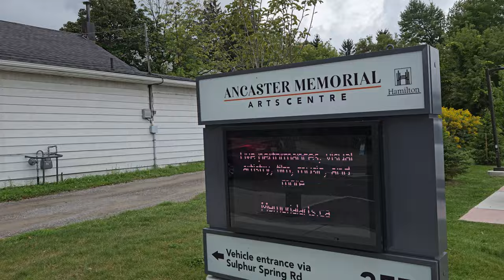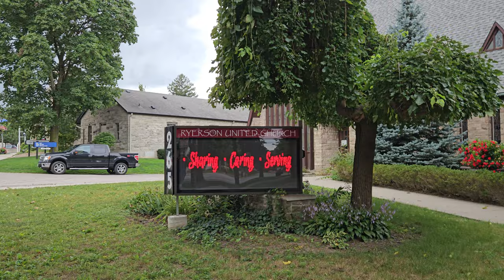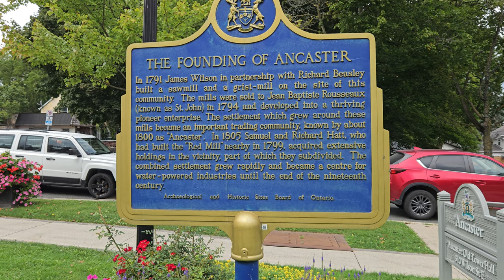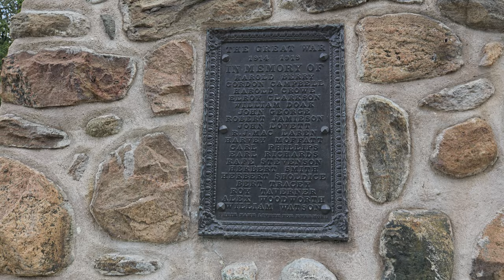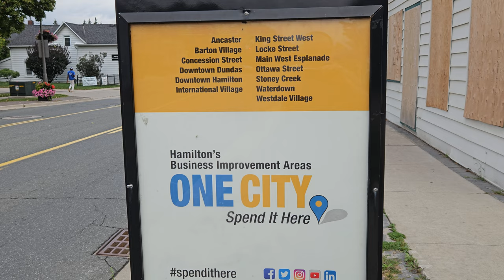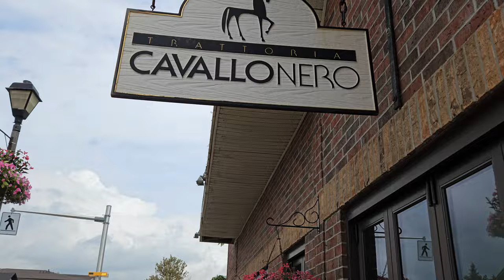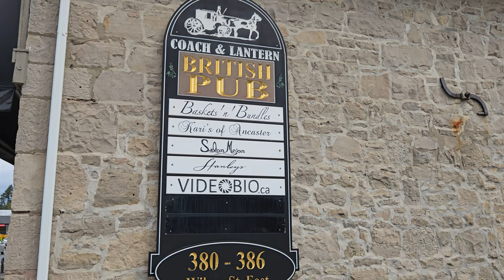Wilson Street, Ancaster, Ontario, Canada (Unedited)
A Walk Along Wilson Street in the heart of Ancaster, Ontario, Canada. Raw, unedited footage. Filmed in stunning 8k resolution. Come visit the wonderful city of Ancaster, Ontario, Canada!

Chapters:

0:00 - 2:05 Tim Horton's/Fortino Dental
2:05 - 2:25 "The Bloody Assize" 1814
2:25 - 5:00 Ancaster Memorial Arts Center/The Spa at Ancaster
5:00 - 6:25 Ancaster Memorial/Ancaster Square
6:25 - 8:00 Ryerson United Church/St. John's Anglican Church
8:00 - 10:00 Flow Boutique/Fieldcote
10:00 - 10:50 Ancaster Village Gate
10:50 - 16:05 Going Back The Way I Came
16:05 - 16:35 The Founding of Ancaster
16:35 - 21:22 Church Street and Beyond